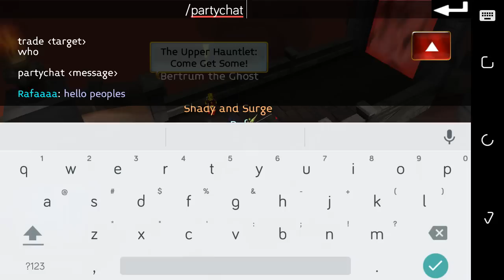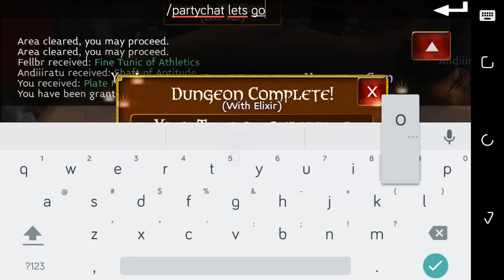Hauntlet Coin 2x - Arcane Legends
IAE povo, hoje vou dropar alguns hauntlet coins para mostrar a vocês o drop em dobro.

Hello people, now i drop hauntlet coins to show yours the double drop.